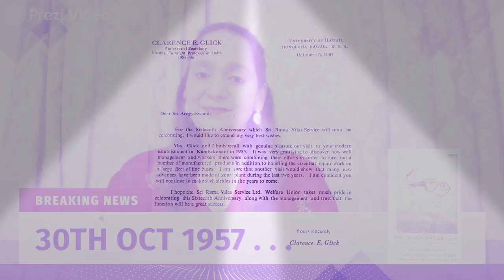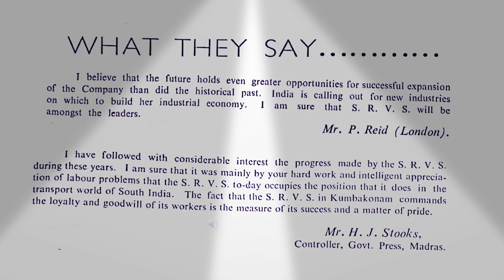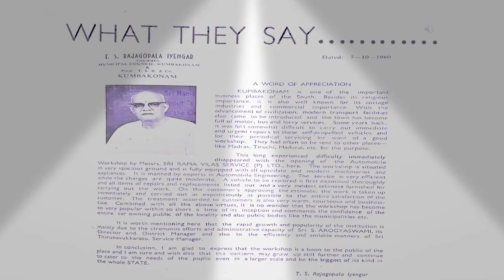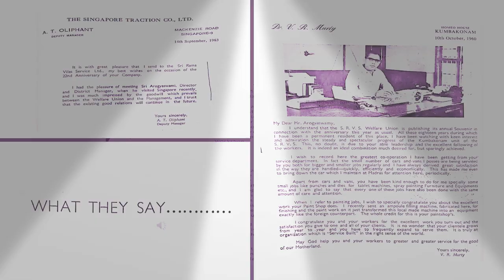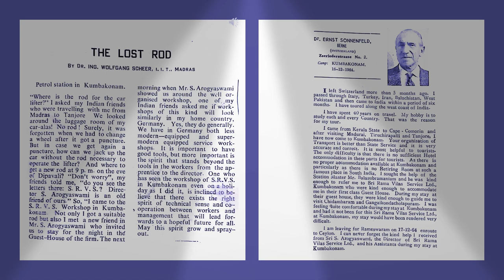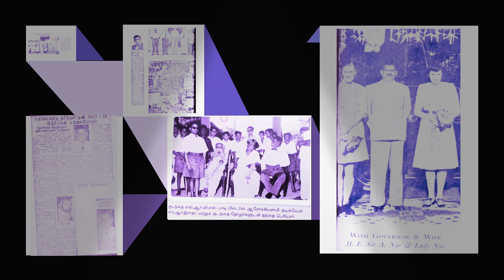A True Story from the 1950s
Snippets from the life of Mr. Arokiasamy Vandayar.
They say SRVS had around 104 buses which were later taken over by the Govt. of Tamil Nadu and converted into CRC, Kumbakonam. I would fail if I do not acknowledge his friends from 1950s who contributed to his growth.
His friends Mrs.Jothi Venkatachalam, Indian politician who served as Governor of Kerala; Mr. Heera Bai from Madurai; R.S. Mani from Nagapattinam; Mr. Mariyappa Vandayar, Chidambaram; Krishnasamy Vandayar of Poondi and G. K.Moopanar Indian National Congress leader, parliamentarian, and philanthropist.
I thank Christopher Amal Rajan, Mr. Anish and Mr. V.A.Rosario (information and photos) who helped in collecting photographs.